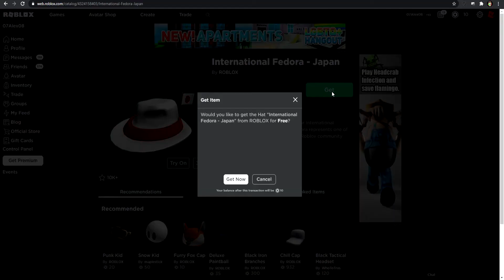How to Get International Fedora Japan | Roblox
Brawl Stars Club Tag - 20LPOU2CC